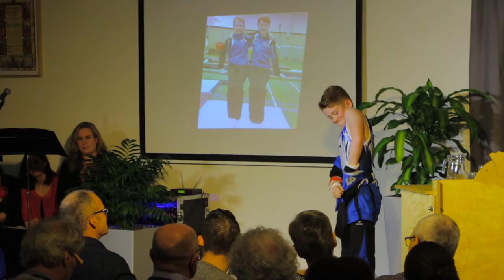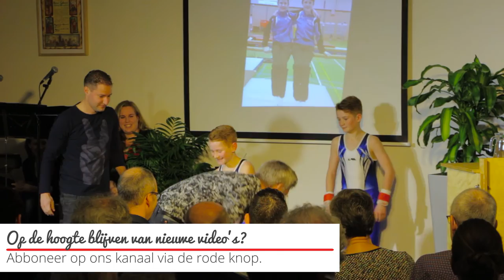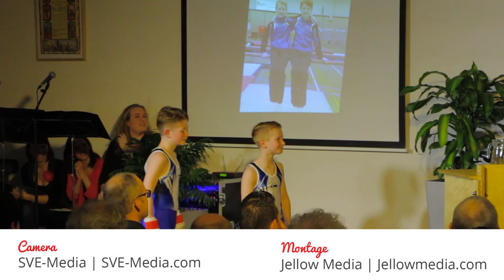Beers' Gebuurt aflevering 2 2017 | 2: Job en Rens Manders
Presentatie: Jan Moeskops
Tafeldame: Marja van den Bors

Copyright Beers' Gebuurt 2016